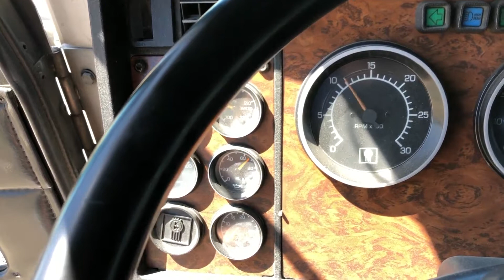2012 KENWORTH T800 For Sale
Category: Water